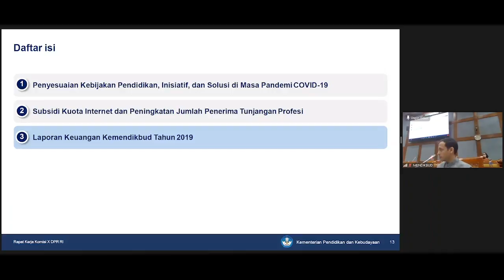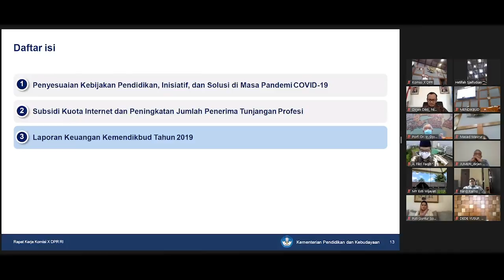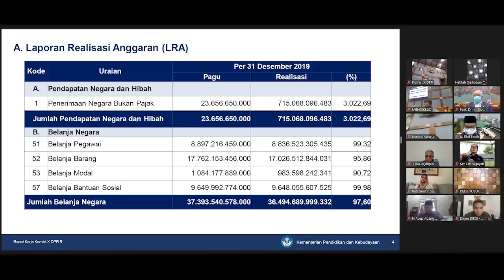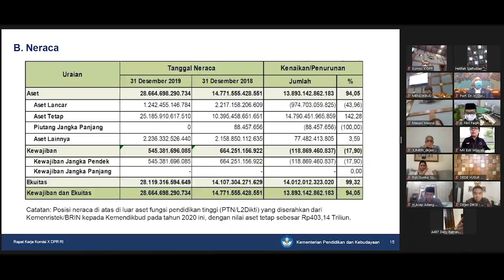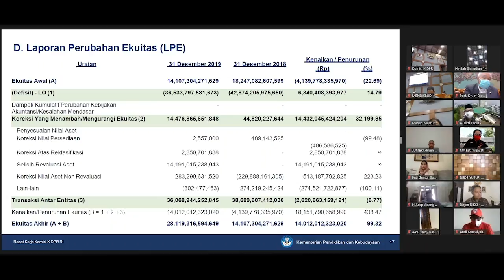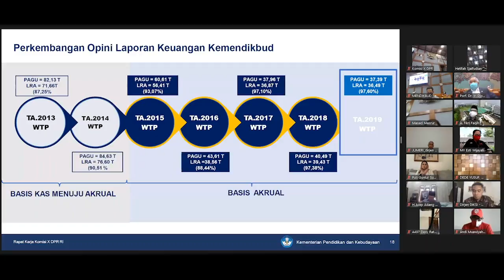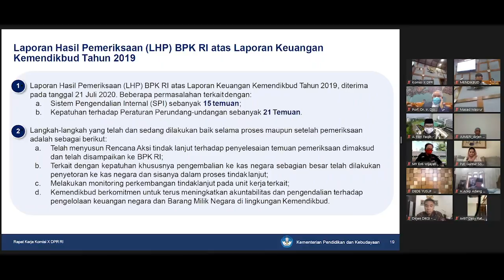Raker KEMENDIKBUD dengan Komisi X DPR-RI: Laporan Keuangan KEMENDIKBUD TA 2019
Laporan Keuangan Kemendikbud mendapat predikat Wajar Tanpa Pengecualian dalam tujuh tahun terakhir. Hal ini disampaikan oleh Sekjen Kemendikbud, pada kesempatan Rapat Kerja dengan Komisi X DPR RI.
Ikuti informasi pendidikan dan kebudayaan melalui kanal berikut:
Laman: kemdikbud.go.id